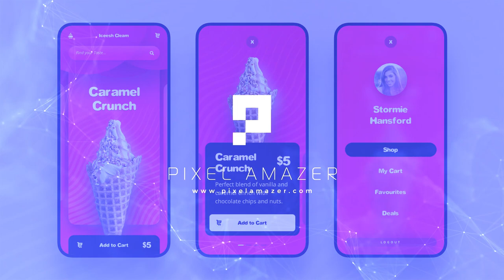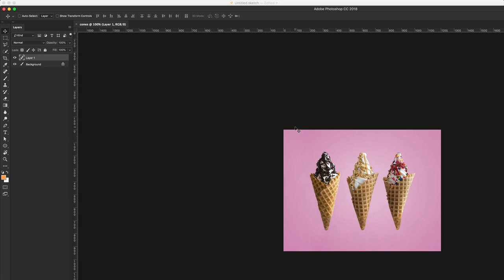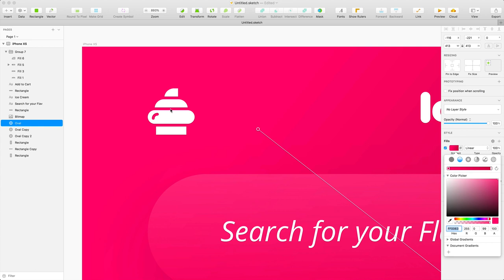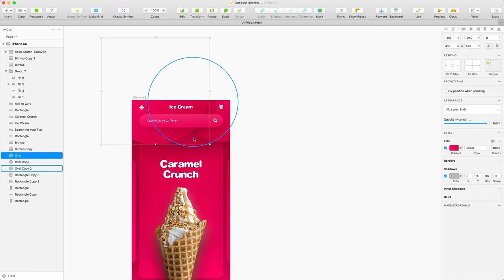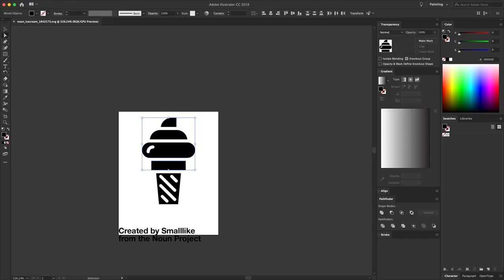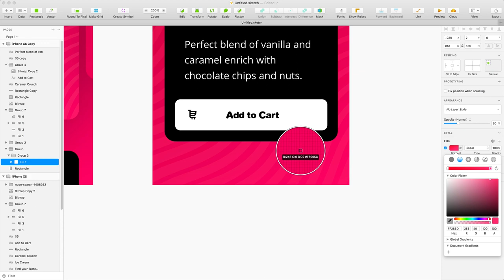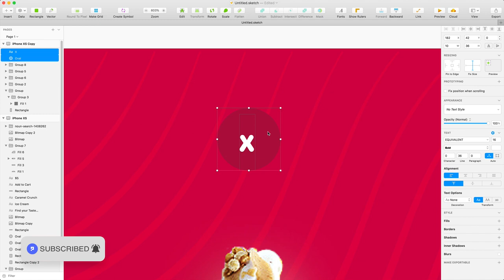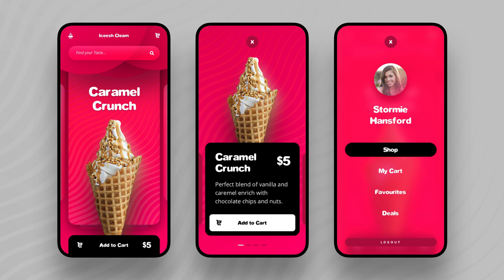Ice Cream Parlour Mobile App UI Design - Sketch Speed Art Tutorial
Sundays are always fundays. I love spending time exploring new UI concepts over the weekends in my free time. I hope you guys like the concepts.

Follow me -